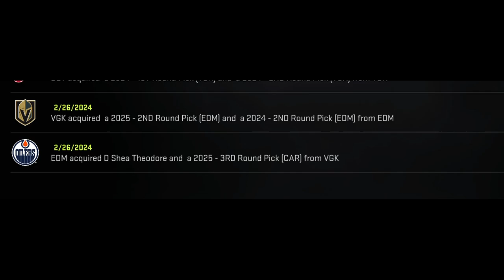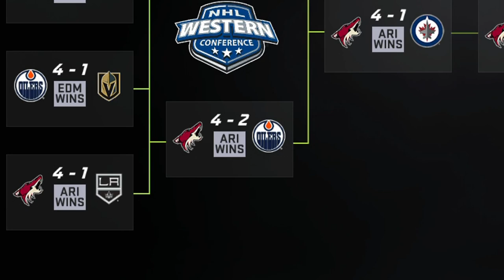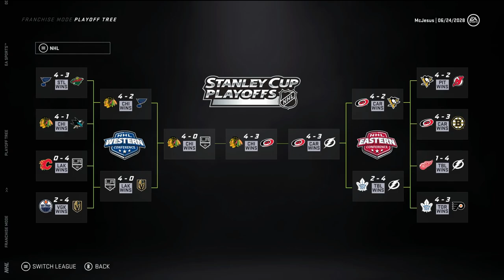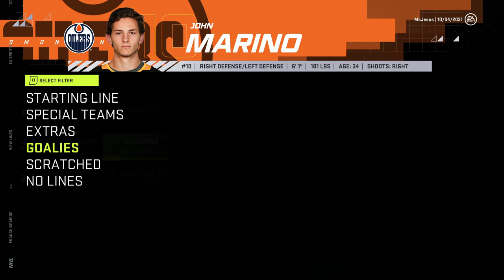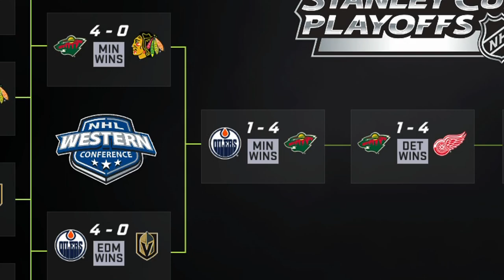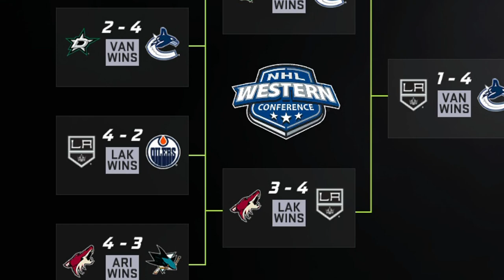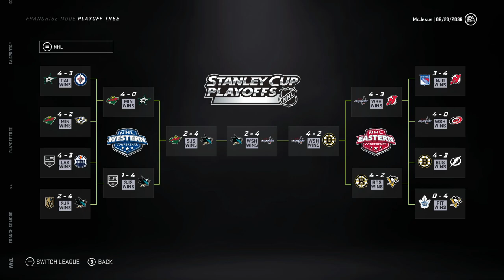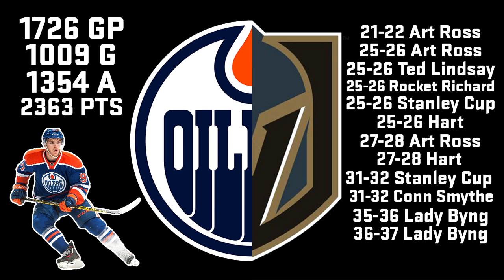NHL 21 l McDavid & Draisaitl FULL Career Simulation